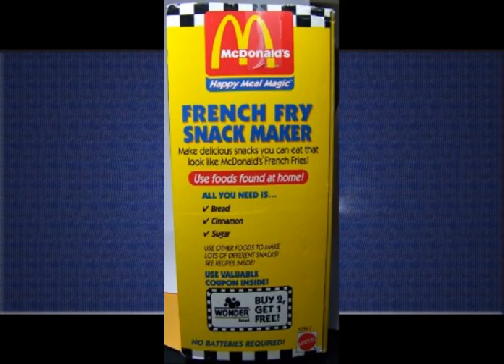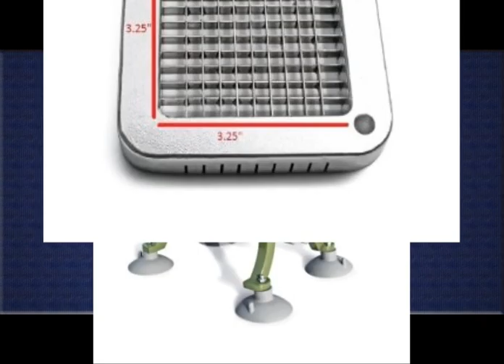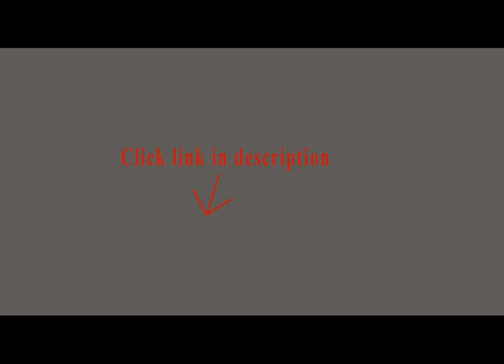French Fry Maker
1. Mcdonald's 1993 Happy Meal Magic French Fry Snack Maker

2. Tiger Chef Heavy Duty Commercial Grade French Fry Cutter with Suction Feet and Cleaning Brush - Complete Set -...

3. T-fal FR8000 Oil Filtration Ultimate EZ Clean Easy to clean 3.5-Liter Fry Basket Stainless Steel Immersion Deep...

4. New Star 37340 Commercial Grade French Fry Cutter with Suction Feet, 1/4-Inch

5. New Star 38408 Commercial Grade French Fry Cutter, Complete Combo Sets

6. New Star 42313 Commercial Grade French Fry Cutter with Suction Feet, 1/2-Inch

We purchased this model after a less expensive potato cutter fell apart after about 5 uses.  We have a T-Fal potato fryer that we really like to use, but cutting the potatoes into evenly sized fries is too difficult.  This cutter works great, and gives us the choice of several different sized strips.  We love it!.